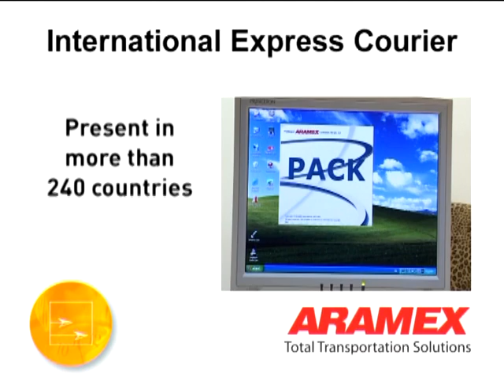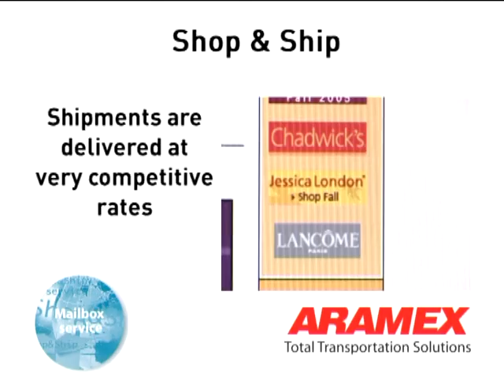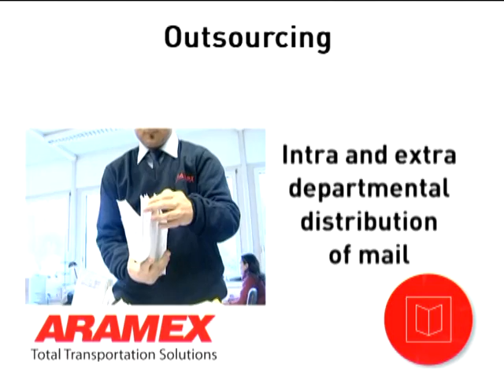Aramex Switzerland Services (English Version)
Add "Aramex Switzerland" as friend on Facebook
Join & Like "Shop&Ship Switzerland" on Facebook

Aramex is a global provider of comprehensive logistics and transportation solutions in more than 200 countries worldwide.

Mission :To be recognized as one of the top five global logistics and express transportation service providers.

To enable and facilitate regional and global trade and commerce.

Produits :Express, Freight, Logistics and Supply Chain, Online Shopping and e-Commerce solutions, sustainability and community development initiatives and supporting entrepreneurship around the world.